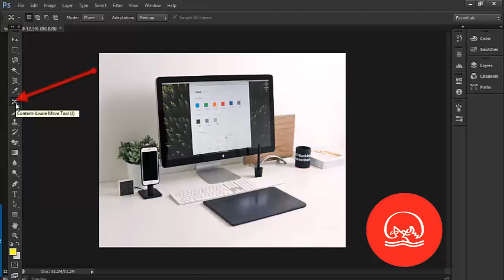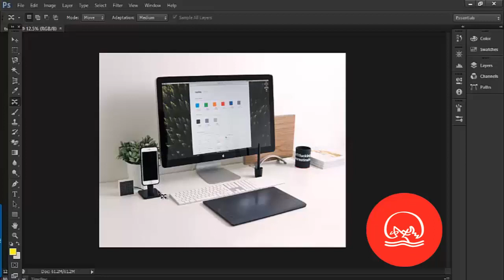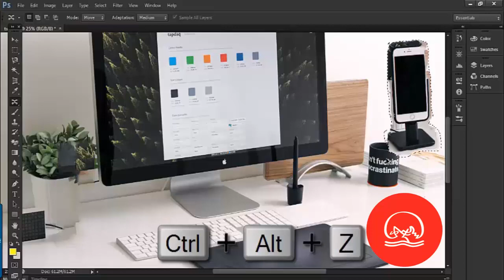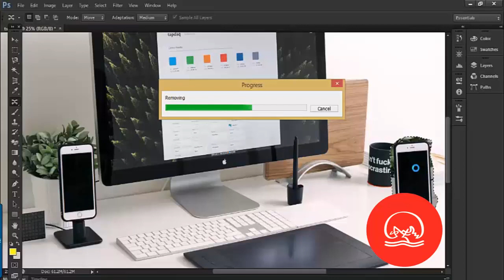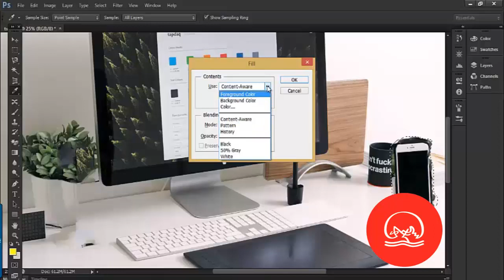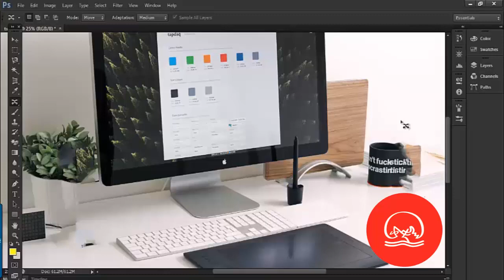Basic Photoshop Tutorial Lesson no.10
Basic Photoshop Tutorial In Tibetan Language